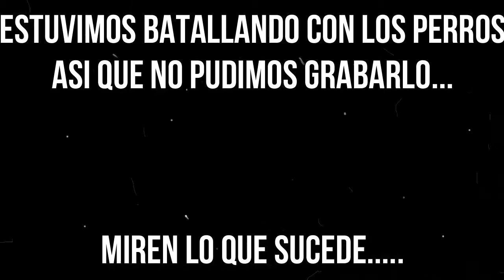((Blog N°1)) NOS CORRETEAN LOS PERROS (Mira lo que sucede)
® Deja un me 👍gusta para mas vídeos Musicales.

® Dejen sus 👇👇comentarios👇👇 que otro vídeo musical les gustaría que hagamos.